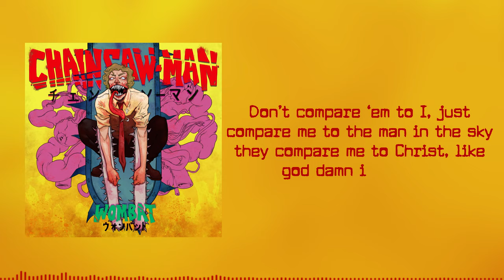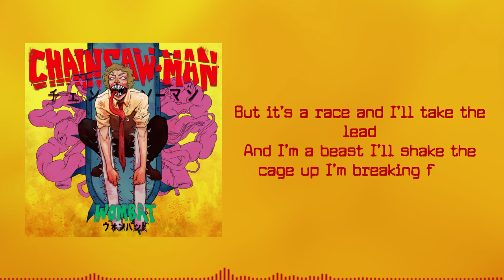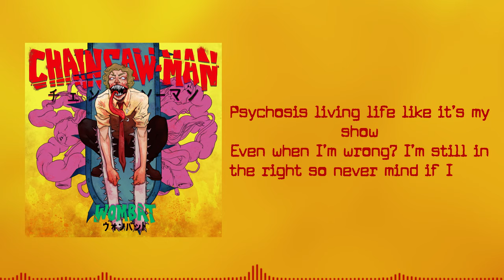WOMBAT - TOO MANY BARS (Official Lyric Video)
Lyric video by Nerdie